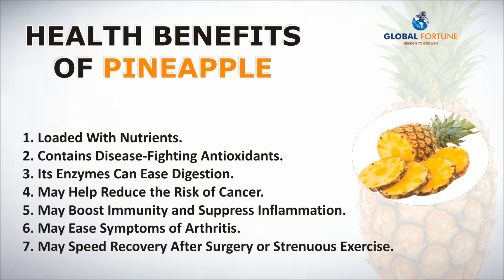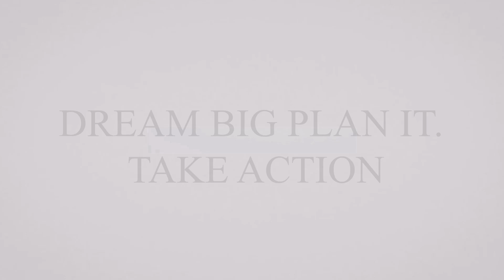TOP 10 PINEAPPLES FRESH EXPORT MARKETS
Do you have any Idea About Scope of PINEAPPLE  Export ?

THERE IS HUGE DEMAND FOR PINEAPPLE  IN INTERNATIONAL MARKET.

Let's See in This Video

We are (Global Fortune) GF Mission India Pvt Ltd. is a professional platform for Training and Consultancy for Import & Export Business, Exntrepreneurship development & Other Skill Development . We have trained about 8000 people across the Maharashtra region with a good number of them already doing their export business.

Follow kdsushma on SOCIAL MEDIA.